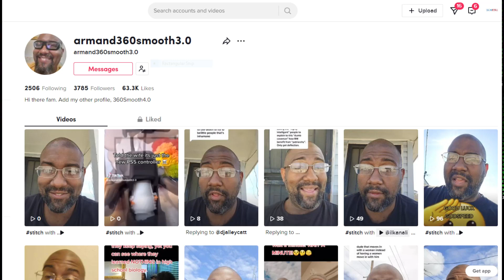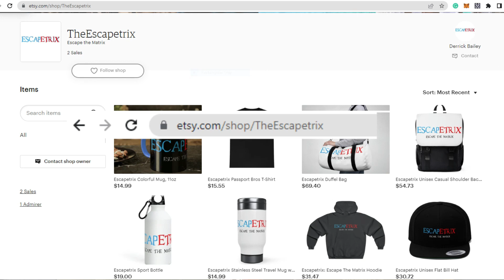Fathers giving SIMP advice to their daughters that lead to failure.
Bad fatherly advice can destroy your daughters future. Fathers like Steve Harvey set young women up like Lori Harvey to fail in life.